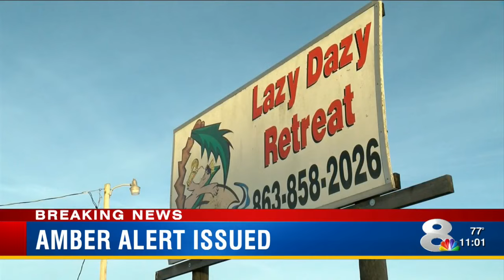AMBER Alert for Polk girl, 4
WFLA Chip Osowski reports live